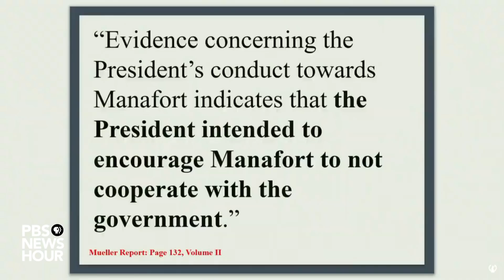WATCH: Rep. Mary Gay Scanlon’s full questioning of Corey Lewandowski | Lewandowski hearing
Rep. Mary Gay Scanlon, D-Pa., questioned former Trump campaign manager Corey Lewandowski during his Sept. 17 testimony before the House Judiciary Committee. Lewandowski was one of the people featured in special counsel Robert Mueller's probe of Russian meddling during the 2016 election, including in Mueller's investigation of possible obstruction of justice by President Donald Trump. Mueller chose not to offer a conclusion on the question of obstruction. Democratic lawmakers have led congressional efforts to investigate the matter further.